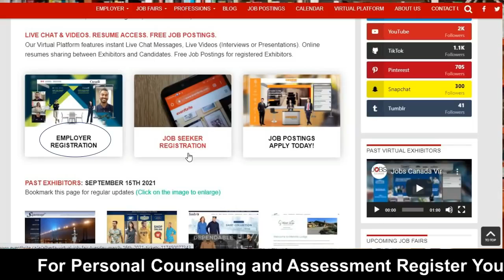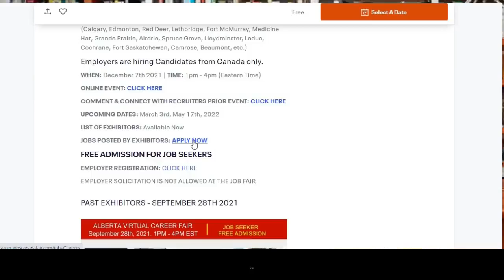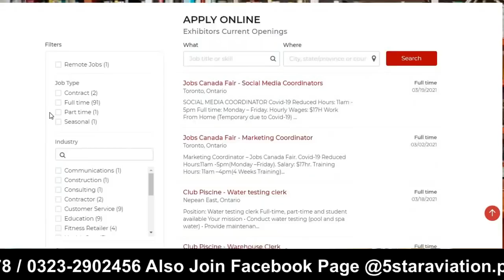Apply in Canada by Job Fair Latest Schedule 2022 I Urdu Hindi By Easy Visa